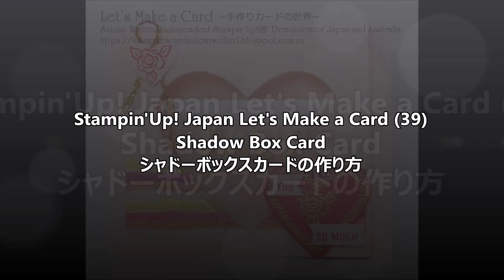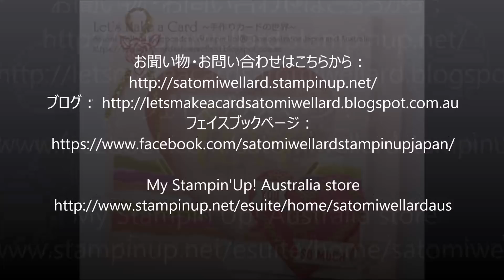Stampin'Up! Japan Let's Make a Card (39)Shadow Box Card シャドーボックスカードの作り方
Hello everyone! My name is Satomi Wellard and I'm an Independent Stampin'Up! Demonstrator in Australia and Japan.
In this video I'm showing how to make a Shadow Box Card using  Heart Happiness Stamp Set from 2018 Occasions Catalog. Check my blog for the details. This is also my entry to Fancy Fold Design Team Blog Hop Jan.2018

スタンピン・アップジャパン公認デモンストレーターウェラード里美です。2018年オケージョンカタログ掲載のハートハピネススタンプセットを使って、シャドーボックスカードの作り方をご紹介しています！使用した製品は全て私のオンラインストアで購入いただけますよ。

スタンピンアップジャパン商品購入はこちらから
ウェラード里美スタンピン・アップジャパン公認デモンストレーターフェイスブックページ：